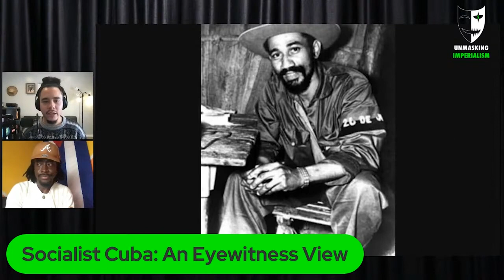Communism & African Liberation in Cuba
Salifu discusses communism and African liberation in Cuba.

This video is a clip from Ep. 46 of Unmasking Imperialism, “Socialist Cuba: An Eyewitness View," hosted by Ramiro Sebastián Fúnez. Unmasking Imperialism exposes imperialist propaganda in mainstream media.